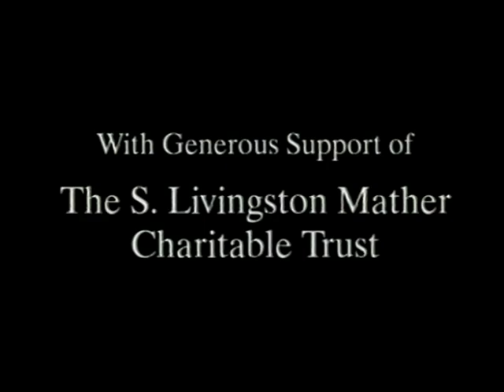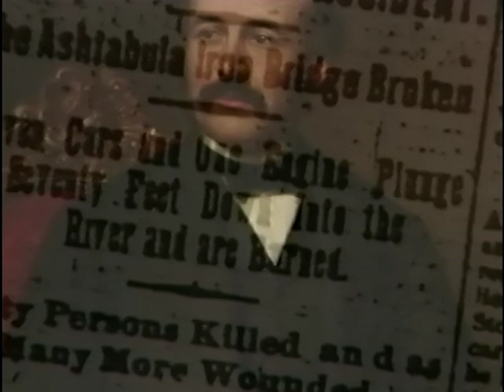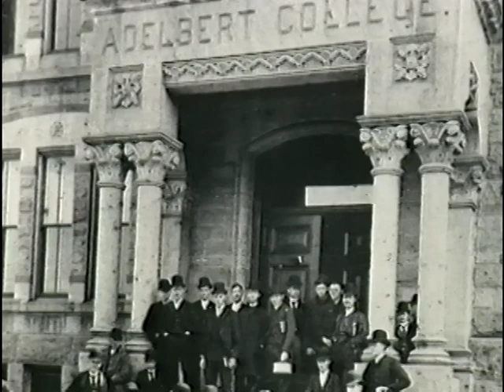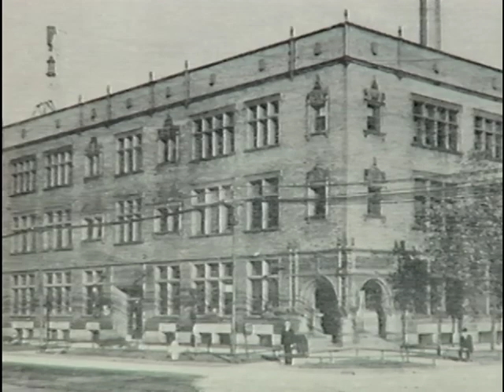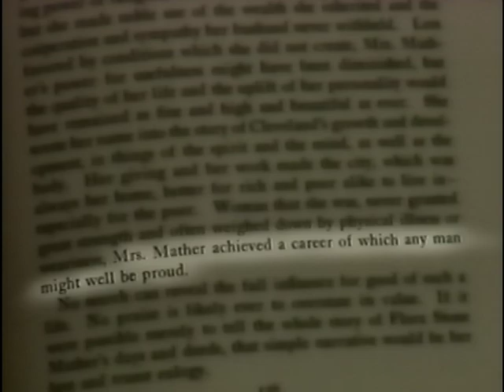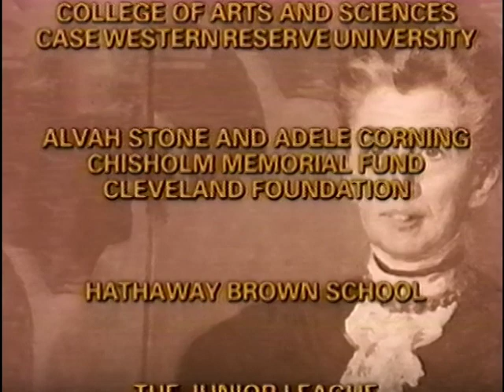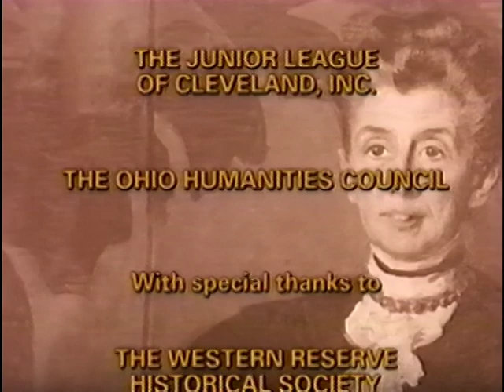A Legacy of Stewardship: Flora Stone Mather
Written and produced by Dr. Gladys Haddad
Gladys Haddad is Professor of American Studies at Case Western Reserve University. She is the founder and director of the Western Reserve Studies Symposia, an annual event that offers a traditional forum available and its successor, a ‘virtual’ Symposium broadcast series titled Regionally Speaking that can be accessed and heard on the University radio station WRUW 91.1 FM. All are designed to explore the history and culture and address the contemporary issues of a distinctive northeastern Ohio region. She is Professor of American Studies Emerita at Lake Erie College where she was academic dean and executive assistant to the President (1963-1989).
A historian and regionalist, her scholarship is centered in Ohio’s Western Reserve. She has published on the history, literature and art of the region. She is the author of Ohio’s Western Reserve: A Regional Reader, Anthology of Western Reserve Literature and Laukhuff’s Book Store: Cleveland’s Literary and Artistic Landmark: An Epilogue. She recently completed a biography entitled Flora Stone Mather: Daughter of Cleveland’s Euclid Avenue and Ohio’s Western Reserve. It was awarded the 2008 Ohio Genealogical Society Willliam H. & Benjamin Harrison Award for an Ohio related family history.
The video is courtesy of Case Western Reserve University and is intended for educational use only